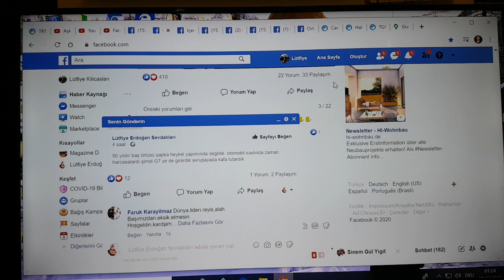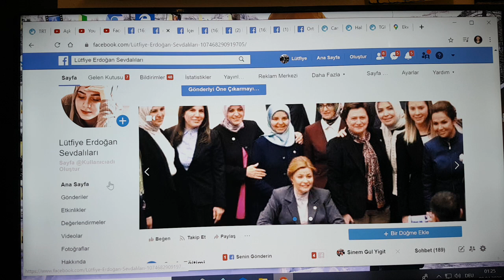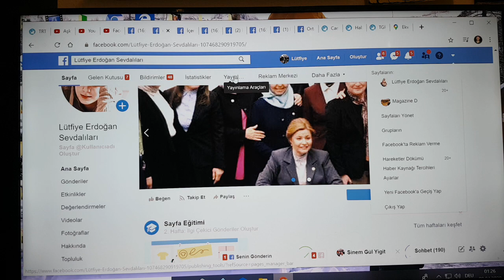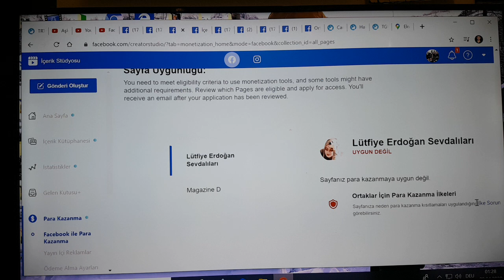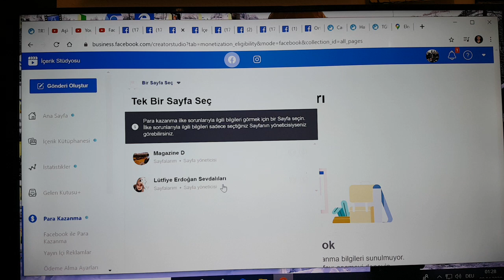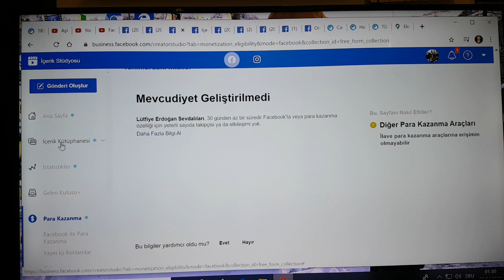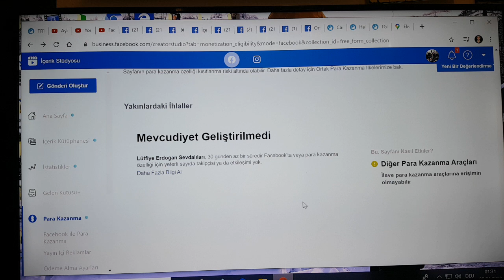Facebook Para Kazanma Açıldı 2020 İnternetten nasıl Para kazanılır.